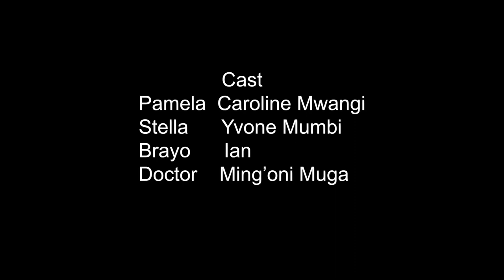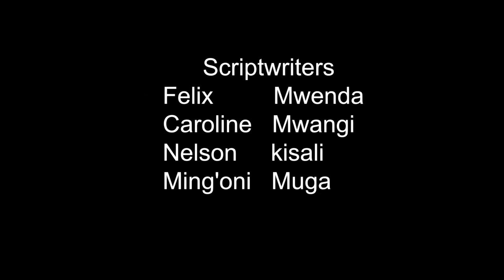Pamela (Official Short Film)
Pamela gets pregnant with the love of her life but things take a different turn from what she expected, how she handles it.